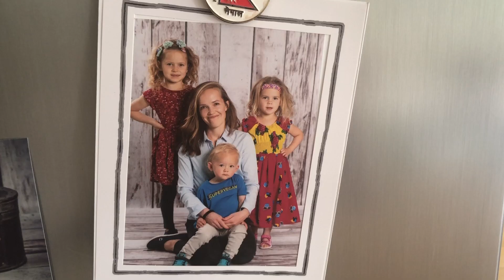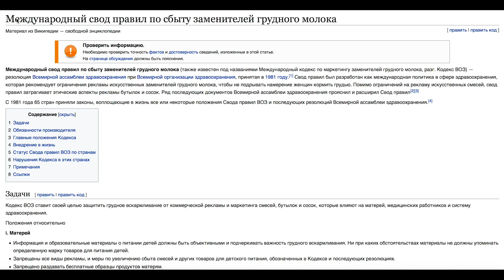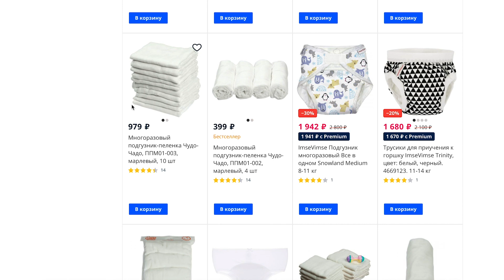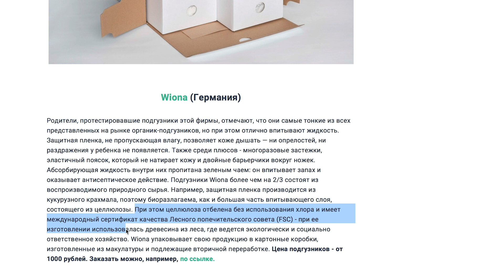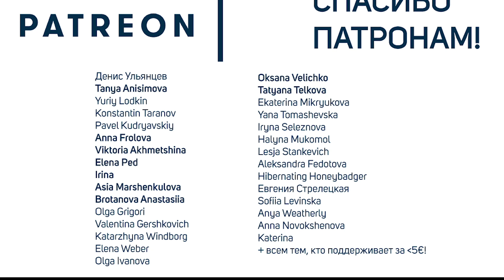10 «необходимых» продуктов для новорожденных, которых у меня нет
Избыток всевозможных товаров для новорожденных может поставить в тупик — что вообще из всего это действительно пригодится?.. Мой короткий ответ — практически ничего, ну а более развернутое обоснование в видео ;)

"Иммунная система это поразительно сложный процесс, включающий, по крайней мере, 15 различных типов взаимодействующих клеток, которые вырабатывают в кровь десятки различных молекул, чтобы общаться друг с другом и вести бой. В каждой из этих клеток находятся десятки тысяч генов, чья активность может изменяться в зависимости от возраста, физических нагрузок, инфекции, статуса вакцинации, диеты, стресса, чего угодно. Это очень много движущихся частей. И мы на самом деле не знаем, в чем задача большинства из них . Мы даже не можем быть уверены, как определить, когда иммунная система работает неправильно, не говоря уже о том, почему нет, поскольку у нас нет хороших показателей того, как выглядит здоровая человеческая иммунная система."
// Как после этого высказывания от ведущего иммунолога мира производители искусственной смеси могут утверждать, что детская смесь чем-то там полезна для выработки иммунитета у ребенка?!

Для оптимального роста, развития и здоровья детей грудного возраста глобальная рекомендация общественного здравоохранения состоит в необходимости исключительно грудного вскармливания в течение первых шести месяцев жизни. Исключительно грудное вскармливание с самого рождения возможно за исключением немногих медицинских состояний, и неограничиваемое исключительно грудное вскармливание ведет к выработке большого количества молока.